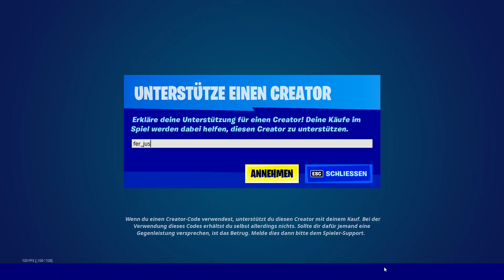Fortnite Daily Item Shop 31.8.2021 | NICHT SCHON WIEDER | Shop von heute 31.8.2021 | FERJUS